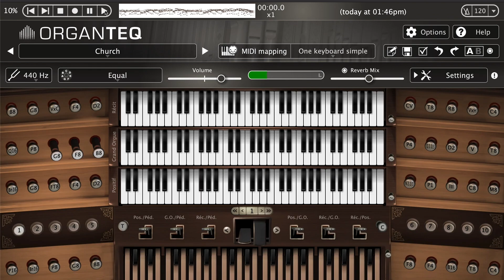An die Musik | Franz Schubert | Organteq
Today I went to the University to play a graduation ceremony at the courtyard. Since the church organ was not available I used Organteq software. One of the pieces was An die Musik by Franz Schubert which I performed with the baritone soloist Modestas Jankunas. During the intermission I played the midi file within the Organteq software and added baritone solo part in octaves as an additional organ layer. Hope you will enjoy the screen recording of An die Musik by Franz Schubert.

Thank you for your support! You get early access and I get to keep going.